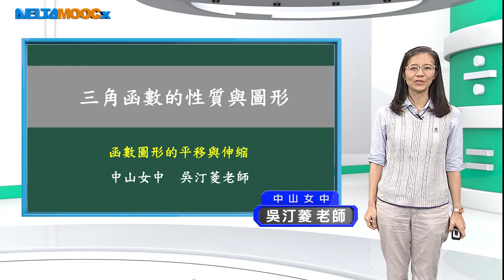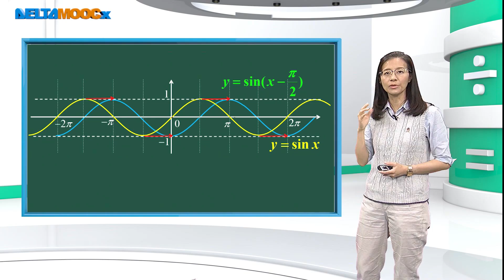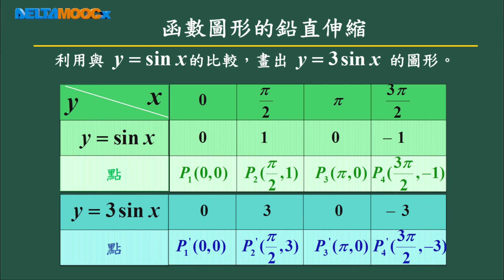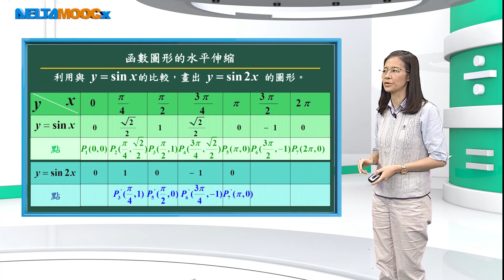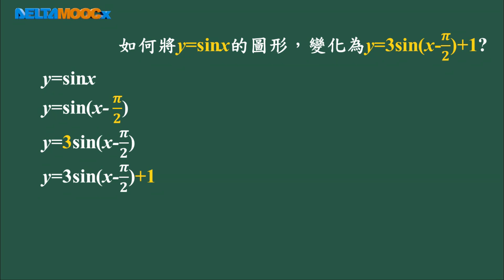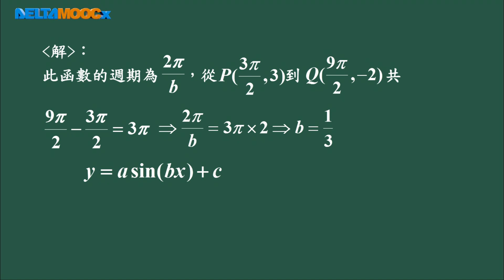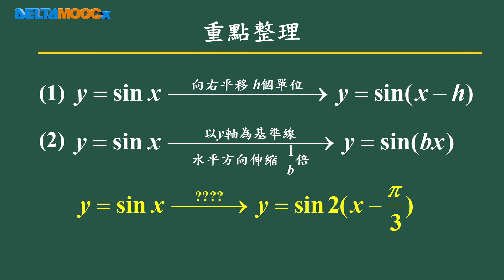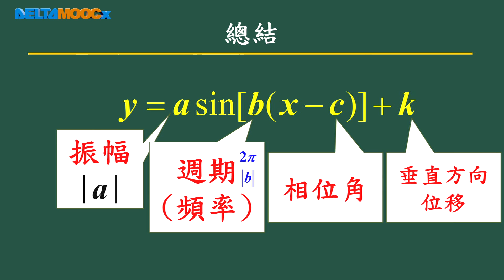高中數學_三角函數_三角函數的性質與圖形_函數圖形的平移與伸縮_吳汀菱